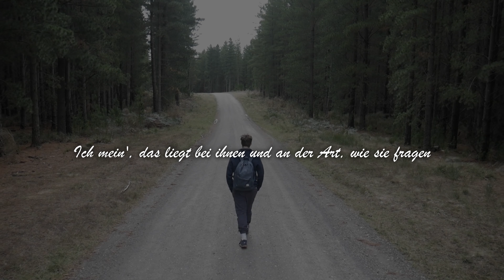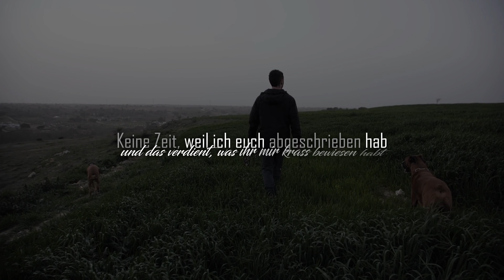SAYONARA - KEINE ZEIT (Official Lyric Video)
Video by @nieverstehen

Suchst du nach guten Rap Beats zum Rappen?

LYRICS

Als wäre das alles nur Game und ich schon immer nur das Opfer in der Ecke
1000 Finger und Gelächter, war ich doch mal nicht der Beste
Lag im Fokus von den Ärzten, aus mir könne so nichts werden
Ritalin war nur der Anfang von dem innerlichen Sterben
Aber.. hehe! Sie haben die Rechnung nicht mit mir gemacht
ich bin nicht weg, ich bin hier verdammt
24/7 observiert & getestet
und ich hab mir geschworen, all nie zu vergessen

Was sie können kann ich auch und noch krasser
während sie denken dieses Auf ist unschaffbar
irgendwann lauf ich zur Show übers Wasser
so wie ein Macher

Heute spüre ich die alten Blicke
hab mich isoliert, weil ich die Liebe nur alleine finde
Keine Zeit für Filme, auch wenn sie mich einladen
denn jetzt bin ich mal dran mit nein sagen
und ich hab

Keine Zeit, weil ich euch abgeschrieben hab
und das verdient, was ihr mir krass bewiesen habt
ich fand das Riesenrad damals schwieriger
im Kreis gedreht, weil es nur manchmal Liebe gab

Hab keine Wahl, auch wenn sie denken, ich wäre frei
viel gehört hier und da und trotzdem kennen sie nicht den Preis
Was jedes falsche Lächeln mir beweist
sind um Längen nicht bereit, sich aus den Engen zu befreien
Es gibt nur sie in ihrer Welt und scheinbar soll es so bleiben
denken das wäre herausragend wie’s Hollywood Zeichen
Sagen gern ab, denn ach naja, es gibt ja bessere Zeiten
und auch noch andere Werte als ein Versprechen zu halten

Und deshalb hab ich keinen Bock auf Kontakte
keine Ahnung ob ich das noch mal habe
Ich mein', das liegt bei ihnen und an der Art, wie sie fragen
aber ich geh' meinen Weg, anstatt zu warten & warten
denn das Leben ist schon kurz genug und viel hab ich verpasst davon
offen angesprochen in meinem 'Du bist nicht mein Vater'-Song
Keine Offensive, ich bin reifer, kann vergeben
für die Liebe wäre es besser möglichst Zeitnah mal zu reden
aber..